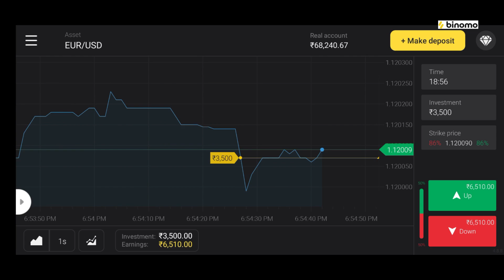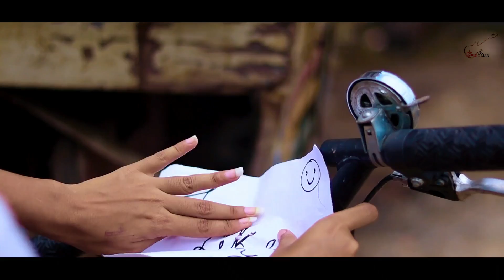Lehrake Balkhake( Sharara Sharara )I Karan Nawani I School love story | Time Pass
Click on this link and get Rs 65,000 /- on your demo account in Binomo for free
Risk Waring! Your capital might be at risk”

Lehrake Balkhake( Sharara Sharara ) I Male Version I Karan Nawani I Asha Bhosle | Time Pass
COVER CREDITS :
 Vocals, Music & Mixing : Karan Nawani
Video : Rajat Singh Drone : Mukund Fonia ORIGINAL CREDITS:
Sharara Singer: Asha Bhosle
Lyrics: Javed Akhtar
▶ I Am Not Owner Of This Audio song *PLEASE DO NOT STRIKE * 🙏 ►If You Want To Get Our Video Removed Than Plzzz Tell Us Once Before Taking Any Action. I Will Happily Remove My Video As Soon As Possible. !